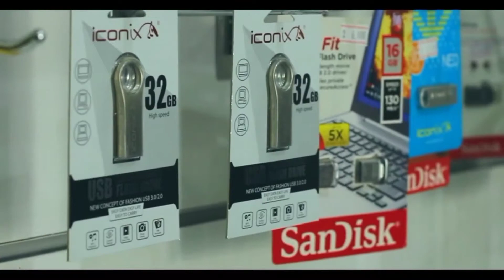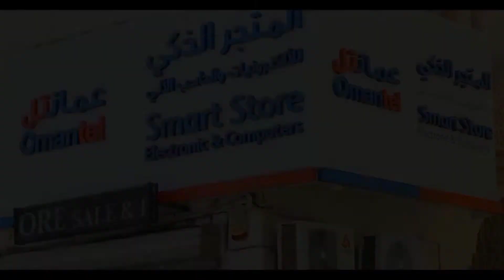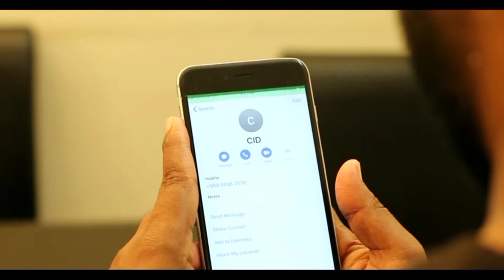GIRLFRIEND Khamarotha Pennu Thanseer Koothuparamba Mona Mucat New Album Song